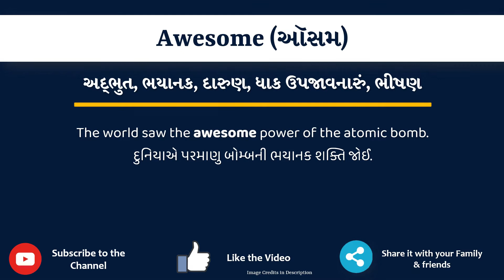Awesome Meaning in Gujarati | Awesome નો અર્થ શું છે | Awesome in Gujarati Dictionary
આ વિડિયો માં તમે Awesome નો Gujarati માં અર્થ સમજશો અને એની સાથે Awesome નું pronunciation પણ શિખશો. એટ્લે કે તમે Awesome ના meaning ની સાથે સાથે એ પણ શિખશો કે Awesome ને કેવી રીતે બોલાય, Awesome ને બોલવાની સાચી રીત કઈ છે.

તો બસ એક મિનટ માં શીખો Awesome શબ્દ ને.

Awesome ના આ examples થી સમજીએ

The world saw the awesome power of the atomic bomb.

London is an awesome city.